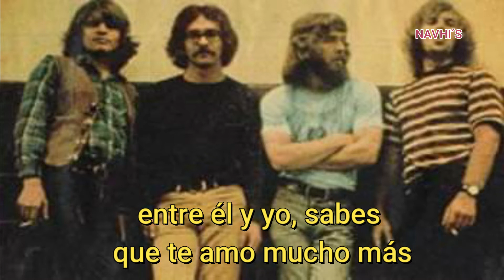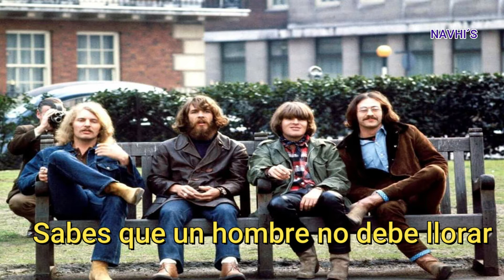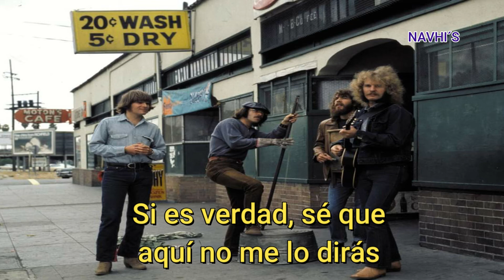CREEDENCE CLEARWATER REVIVAL- I HEARD IT THROUGH THE GRAPEVINE -SUBTITULADA-NAVHI'S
CREEDENCE CLEARWATER REVIVAL- LO SUPE POR AHÍ -SUBTITULADA-NAVHI'S